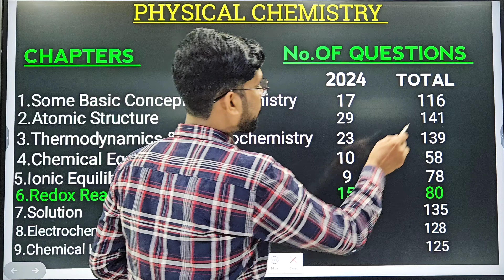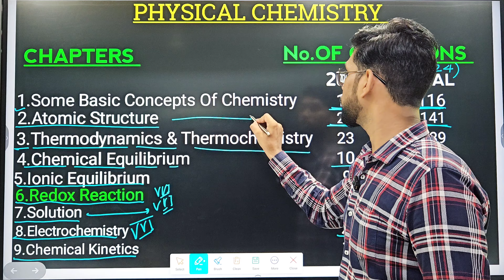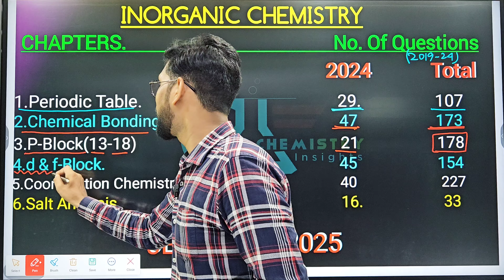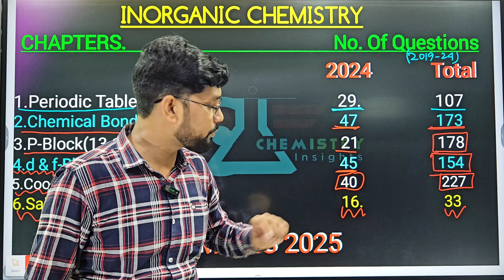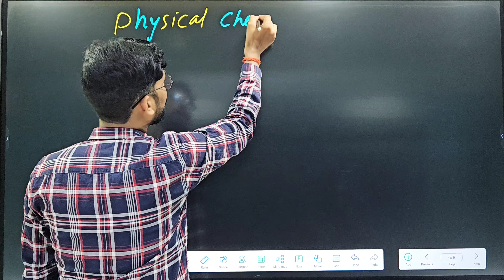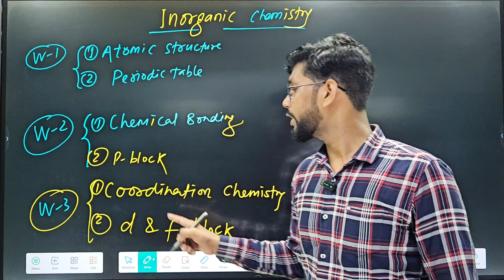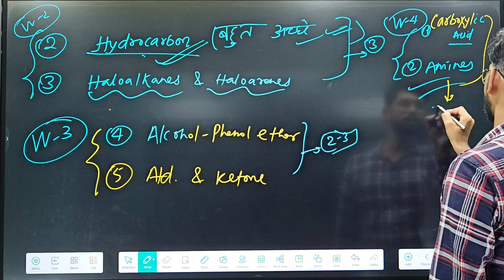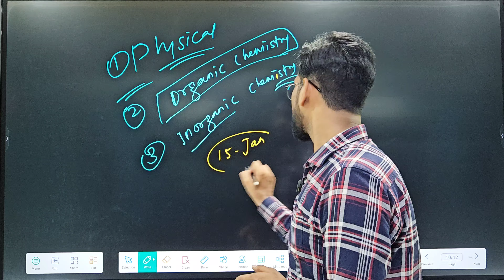Jee mains 2025 Strategy, 100 %ile in Chemistry , how to study Chemistry for jee mains & Advanced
1.Bani Sinha(IIT KANPUR) 2024
2.Mrityunjay (IIT BHUBANESWAR) 2024
3.Prince (Selected in NIT College) 2024

🎈JEE Mains 2025 exam ko board ke sath kaise manage kare
🎈Boards ke sath jee mains 2025 ko kaise manage kare
⭕️ Best books for physics Jee advanced
⭕️ Physics Jee advanced Question
⭕️ Best numerical book for physics
⭕️ Physics Jee advanced level tak kaise solve kre
⭕️ why Physics is tough in jee advanced?
⭕️How to prepare Jee or Neet alongwith Boards || Boards ke sath JEE/NEET ka preparation kaise
⭕️ Board ke sath jee ya neet kaise kare
⭕️ 12th Board ke sath Jee ki preparation kaise kare
⭕️ 12th Board ke sathneet ki preparation kaise kare
⭕️ Neet ki preparation kaise kare
⭕️ Jee ki preparation kaise kare
⭕️ Cbse board class 12th ke sath jee  ki preparation kaise kare
⭕️ Jee ki preparation me kitne hours padhne chahiye
⭕️ How to prepare jee alongwith 12th board
⭕️ How to handle board exam pressure
⭕️ How to prepare Jee mains in class 12th
⭕️ Class 12th me 11th ke syllabus ko kaise manage kare
⭕️ JEE mains 2025 Preparation strategy
⭕️ last 6 months me jee ki preparation kaise kare
⭕️ Best books for jee mains 2025
⭕️ Jee mains + Board Strategy 2025
⭕️ Which IIT College will Conduct JEE ADVANCED 2025
⭕️ Best books for JEE 2025
⭕️ Jee advanced ka preparation kaise kare
⭕️ IITians ki Strategy
⭕️ Jee advanced 2025 Strategy plan
⭕️ JEE MAINS 2025 Strategy
⭕️ IITIAN ki success story
⭕️ Best books for IIT JEE
⭕️ Best books for Jee advanced
⭕️ Best books for Neet
⭕️ IIT exam paper
⭕️ Worlds toughest Exam
⭕️ Is JEE ADVANCED worlds toughest exam?
⭕️ Out of UPSC & JEE Which is more tough?
⭕️ Top IIT colleges
⭕️ JEE preparation Strategy with 12th board
⭕️ Strategy for Dropper students for JEE

Chemistry syllabus for jee mains 2025
IIT ka question paper kaise set hota hai
Jee Advance paper kaise set hota hai
Jee Advance hard hota
Jee Advance exam pattern 2025
Jee advance previous year questions
Jee advance exam ki preparation kaise kare
Jee main exam pattern
Jee mains ki preparation kaise kare
Jee mains 2025 exam kab hoga
Jee mains 2025 exam notice
Jee mains paper kaise set hota hai
Jee advance kitne marks ka hota hai
Which is more tough Jee advance or Neet?
Which agency will conduct jee mains 2025 exam?
which IIT college will set jee advance 2025 paper ?
iit ka paper kaisa hota hai
iit paper
Iit question paper 2025
jee ka paper kaise hota hai
iit paper 2025
iit question paper
iit exam paper
jee advanced question paper
jee ka exam kaise hota hai
jee mains ka paper kaise hota hai
iit ka exam kaise hota hai
iit ka question
jee advanced ka paper kaise hota haijee advanced 2024 question paper
iit exam pattern
model paper kya hota hai
jee exam kya hota hai
jee advanced kya hota hai
set exam kya hota hai
iit ka paper kaise hota hai
jee main ka paper kaisa hota hai
iit exam kya hota hai
jee mains exam kaise hota hai
jee advanced paper pattern
jee main paper kaise hota hai
Iit jee kya hota hai
iit kya hota hai
chemistry insightsiit paper pattern
Iit question
jee question paper
jee main ka exam kaise hota hai
iit entrance exam questions
iit paper 2025 in hindi
jee exam kaise hoti hai
jee ka paper
jee paper
iit advanced 2024 paper
iit advanced question paper 2024
iit express
Iit jee paper
iit kaise kare
jee advanced 2024 paper solution
jee advanced ka exanm kaise hota hai
jee advanced paper
jee kya hota hai
jee mains ka exam kaise hota hai
jee paper kaise hota hai
iit jee advanced question paper
iit jee ka paper kaisa hota hai
iit ka question kaisa hota hai
iit me kya hota hai
iit questions and answers in hindi
jee advanced exam kaise hota hai
jee advanced paper kaise hota hai
jee advanced paper pattern 2025
jee ka question paper
jee ke paper kaise hote hain